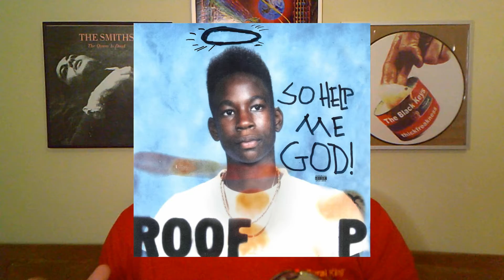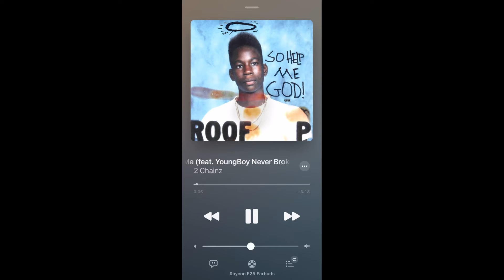Fell Off + Ratio + Youngboy Better? So Help Me God! by 2 Chainz | Full Album Review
Clearing Out The Archives: A song by song review of So help Me God! by 2 Chainz